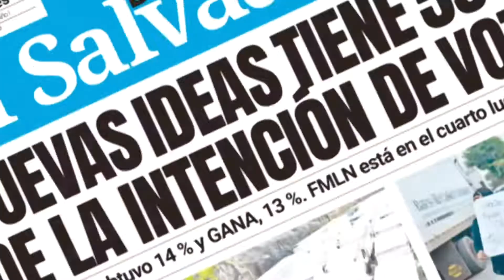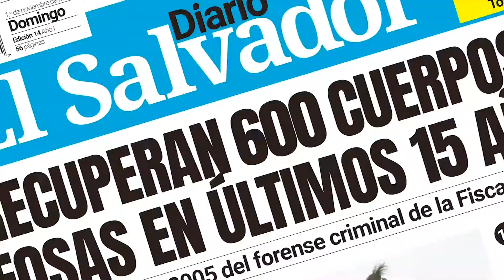Construirán vivero en Zacatecoluca como parte del programa MOP verde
El ministro de Obras Públicas, Romeo Rodríguez, colocó la primera piedra del vivero que el MOP construirá en el plantel de Zacatecoluca, con el objetivo de contar con árboles que serán sembrados en las diferentes carreteras del país, como parte del programa de compensación ambiental MOP Verde.